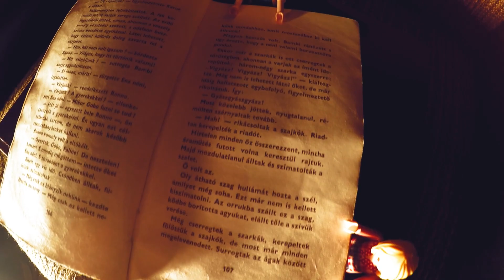SiMON TEMPLAR zenekar - Te és Én (2020):: Official video HD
►Zene/szöveg: Istenes Attila / Ének - Takács Afrodíté